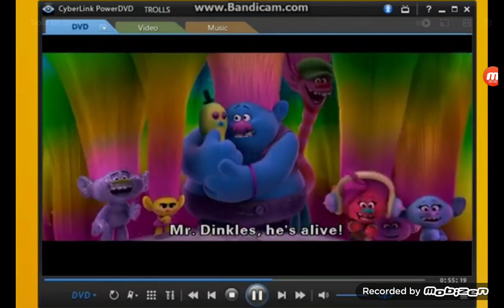Sammy's first word be like:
lol
also vid I used was trolls
Mr dinkles = Sammy
biggie = me
dj troll = og Dave
guy diamond = theo
twins = Kevin + oofiwy (joke)
again Sammy Dosent say that in real life XD